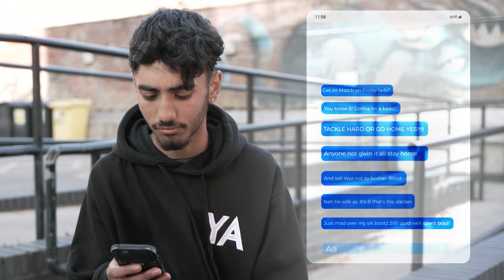Healthy Young Minds - Pressure around school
NHS Lancashire and South Cumbria Integrated Care Board has launched a brand-new mental health campaign aimed at children and young people.

The campaign encourages young people who may be feeling anxious about school, finding it hard to fit in, or having negative thoughts about how they look, to find help and support on the Healthy Young Minds Website.

It also encourages parents and carers to talk more to their children about mental health concerns.

You can find out more on the Healthy Young Minds